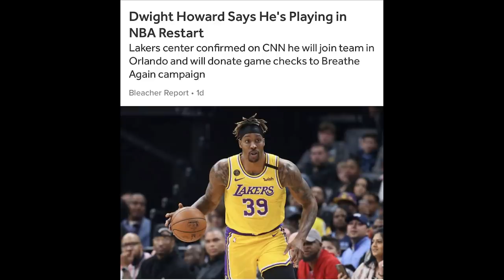Time Out 8 Juli 2020: Agassi Bermain Semi-Pro di Spanyol // Filemon Mendapatkan Sepatu Basket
Info basket terkini tanggal 8 Juli 2020
Thumbnail photo by DBL Indonesia